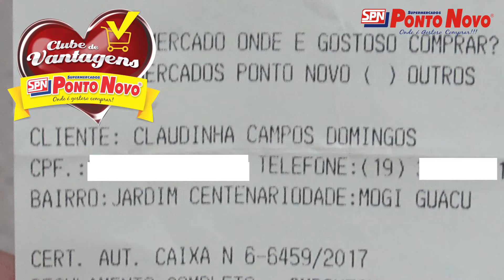CLAUDINHA ganhadora da 5ª Geladeira do Clube de Vantagens do Supermercado Ponto Novo!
PROMOÇÃO PRA VOCÊ QUE É DE CASA!